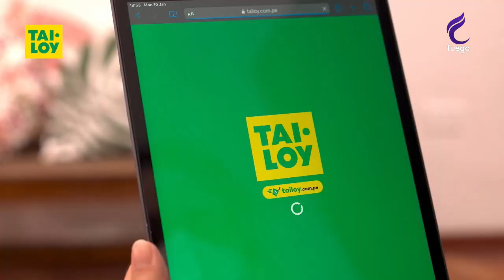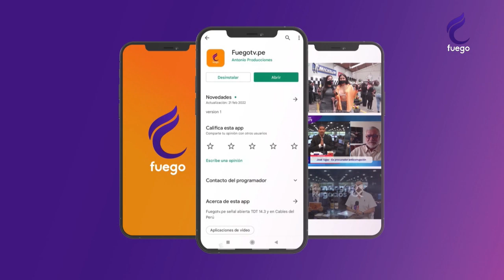LOS ASTROS / 26 DE ABRIL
📺 Bestcable 30
📺 Señal abierta 14.3
📺 cablemas 792